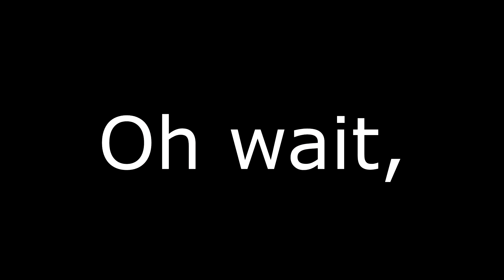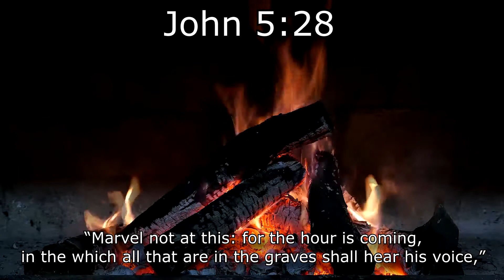IT IS FINISHED | RE:RUN (Part 2)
RE:RUN is a game where action, parkour, swords and powerups help you to progress through fast pased levels that red/blue enemies try to prevent you from continuing on your journey of speeding fun.

If you want to find me on any other social media, here's my: